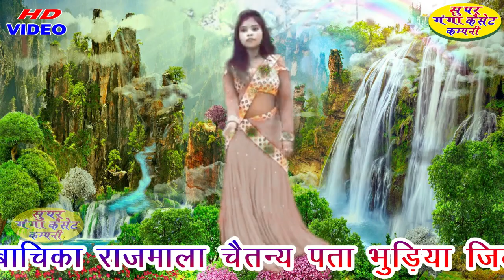राजमाला चेतन्य शास्त्री कृष्ण भजन श्याम से प्यार है गौ सहेली राजमाला चेतन्य की आवाज में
श्याम से प्यार है गांव सहेली

सुपर गंगा कैसेट कंपनी